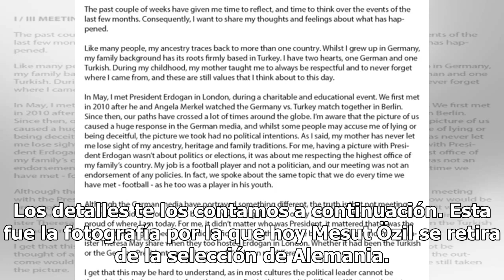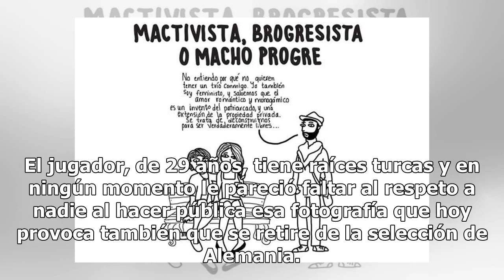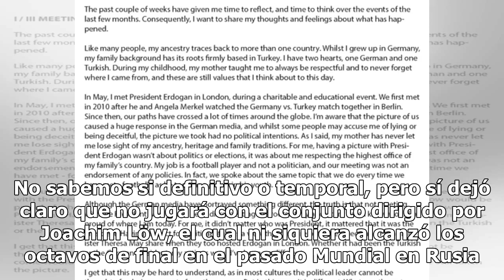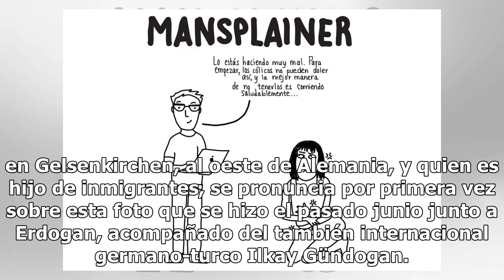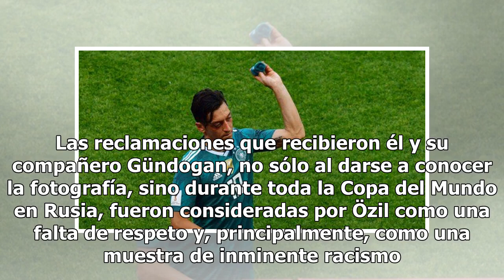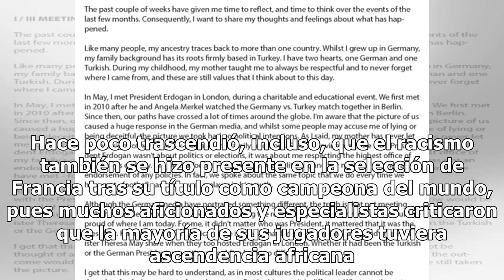"Soy alemán cuando ganamos e inmigrante cuando perdemos", así es como Özil se retira de la selección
Todo fue por una fotografía. Desde ese momento, el jugador de la selección de Alemania, Mesut Özil, comenzó a experimentar el racismo por parte de múltiples seguidores no sólo del combinado de su país, sino también por altos directivos de los organismos futbolísticos en su país. Tras la controvertid...